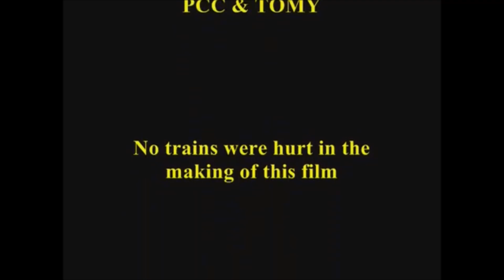Thomas Railway Show Thomas and Percy Watching Thomas Blows His Stack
This Video Is Not Made For Kids! You Only Zoom The Video On Your Blue iPad!